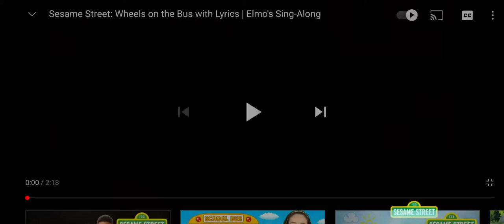the wheels on the bus sesame street train